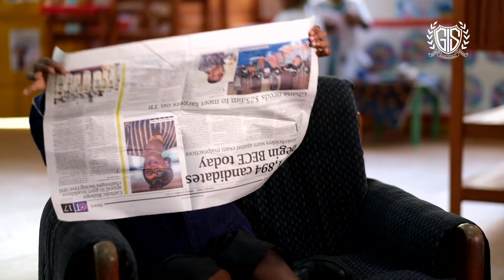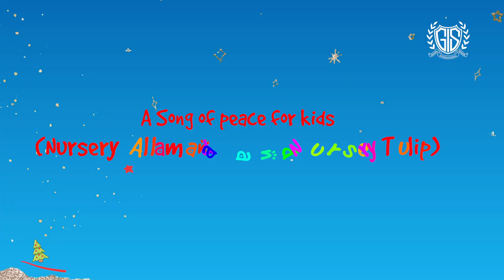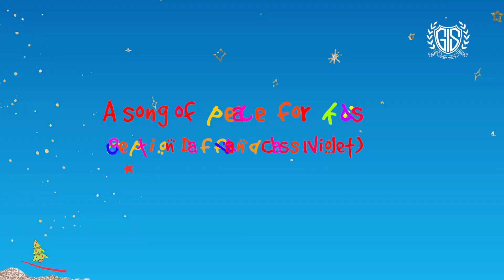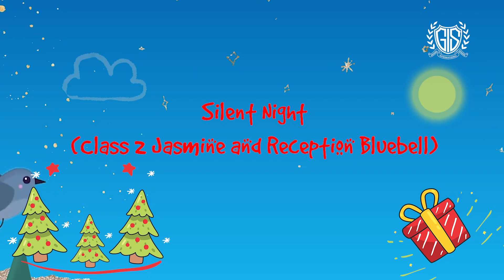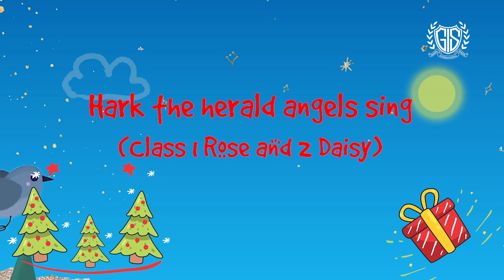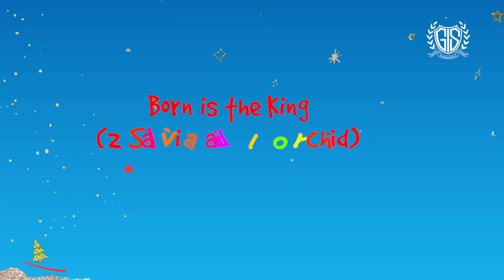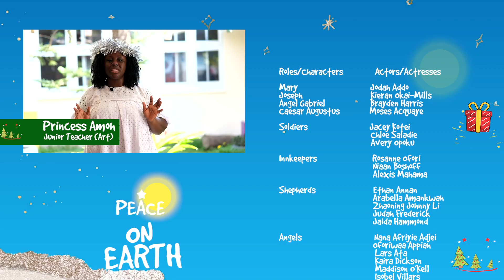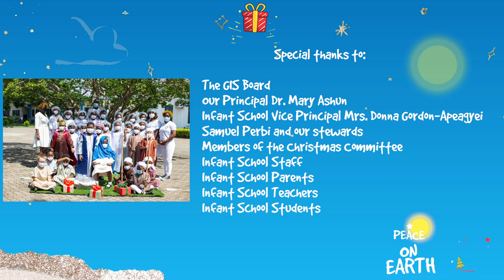Ghana International School- Infant School- 2021-Christmas Sing- ALONG-Show.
It is always heartwarming to hear our children sing, especially at this time of the year. Enjoy our end of year Ghana International School- Infant School-Christmas Sing- ALONG-Show under the theme
Wishing you all a MerryChristmas and a HappyNewYear